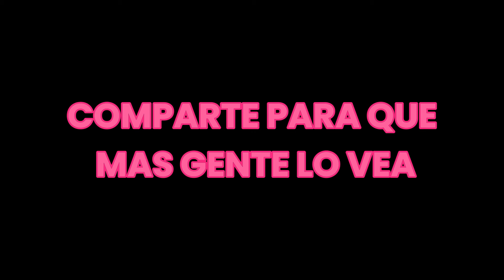BO HACE EL ATRACO FINAL "BANCO CENTRAL" 😈| Marbella Vice 2